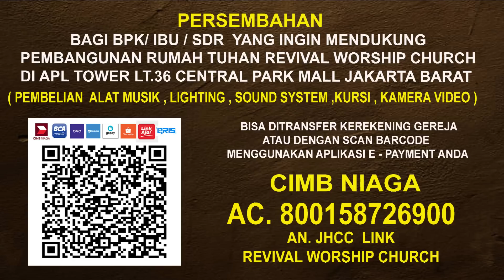REVIVAL - KKR - 21 / 6 / 2023 - PS. JACQLIEN CELOSSE S.Th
VIDEO SOURCE : GMS KENDARI

Terima Kasih sudah bergabung dalam JC Ministry

Rekening JC Ministry :
BCA  ,
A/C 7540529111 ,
AN. JACQLIEN CELOSSE

BANK CIMB NIAGA  ,
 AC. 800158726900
 An. JHCC LINK REVIVAL WORSHIP CHURCH’

Untuk semua dukungan dan kebaikannya,serta doa -doa nya .
Hanya karena  Kemurahan Tuhan sehingga  Channel ini terus bisa menjadi berkat dan kekuatan ..